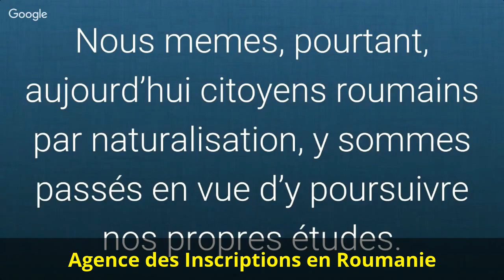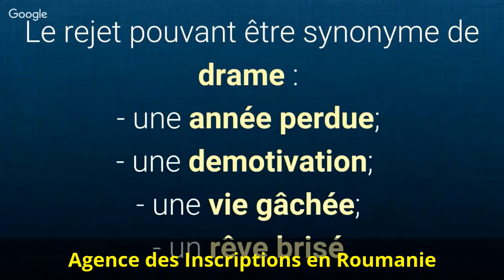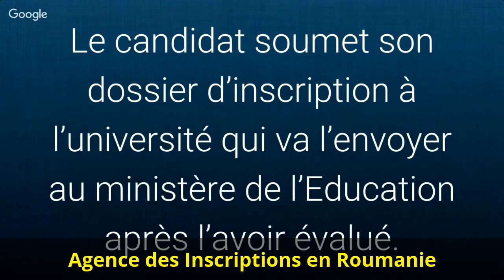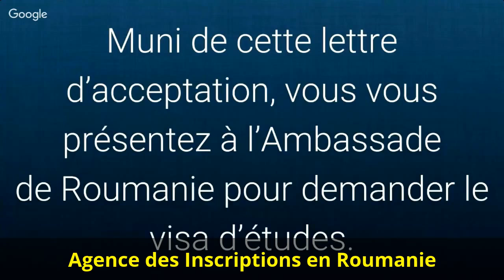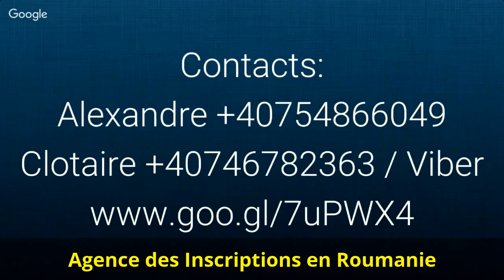Etudes de Médecine en Roumanie à Cluj Napoca - Poursuivez vos Etudes de Médecine en Roumanie à Cluj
Pour poursuivre vos Etudes de Médecine en Roumanie à Cluj Napoca, Contactez-nous au (disponible sur WhatsApp) - ou visitez pour vous faire accompagner par l'agence et pour plus d'informations sur les études en Roumanie

L’on observe des rejets de bons dossiers sur fond de certains details inconnus  Le rejet pouvant être synonyme de drame :
- une année perdue;
- une demotivation;
- une vie gâchée;
- un rêve brisé.
De ce fait, l’Agence de Service d’Inscription aux Etudes en Roumanie est née et met son experience à votre profit en vous dressant 7 étapes pour la réussite de votre démarche d’étudier en Roumanie.

1. LES CRITERES DE SELECTION DES DOSSIERS D’INSCRIPTION
Pour etre gagnant de la compétition de élection des dossiers avec vos contre-candidats,  votre dossier est traité à base des documents strictement académiques et un scoring lui est attribué.

2e ETAPE : CHOIX DE LANGUE D’ETUDES
Les niversités de Roumanie dispensent les cours en langues roumaine et ou en français, anglais et allemand.

3e ETAPE: CHOIX DE L’UNIVERSITE OU DES UNIVERSITES
Vous pouvez choisir plus d’une université pour vous hisser au dessus de la melée.

4e ETAPE: DEPOT DU DOSSIER EN VUE DE L’EVALUATION PAR L’UNIVERSITE
Le candidat soumet son dossier d’inscription à l’université qui va l’envoyer au ministère de l’Education après l’avoir évalué.

5e ETAPE: LA PRE-INSCRIPTION OU ACCEPTATION PAR LE MINISTERE DE L’EDUCATION
Le Ministère de l’Education en fait l’évaluation sanctionnée par la LETTRE D’ACCEPTATION ou le REFUS.

6e ETAPE: LA DEMANDE DE VISA D’ETUDES
Muni de cette lettre d’acceptation, vous vous présentez à l’Ambassade de Roumanie pour demander le visa d’études.

7e ETAPE: L’INSCRIPTION AUX ETUDES EN ROUMANIE

Apprenez encore plus d’infos sur les Etudes de Médecine en Roumanie à Cluj Napoca

AGENCE D’AIDE AUX ETUDIANTS ETRANGERS EN ROUMANIE
Calea Grivitei, 232, bloc 2, Sc. E, et. 4, sector 1
010713 Bucarest, Roumanie

Etudes de Médecine en Roumanie à Cluj Napoca｜faire les études de medecine en Roumanie｜Etudes de Médecine en Roumanie pour les étrangers